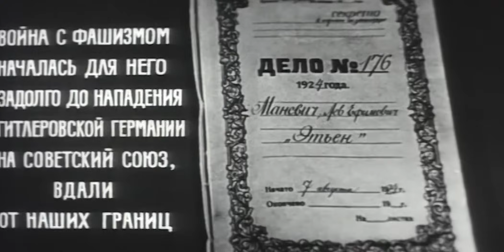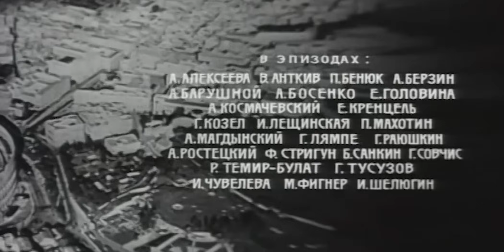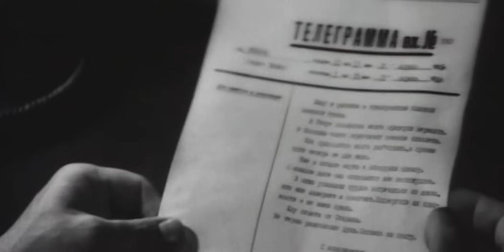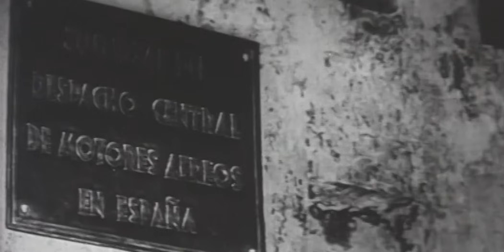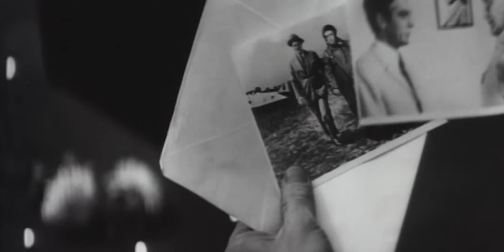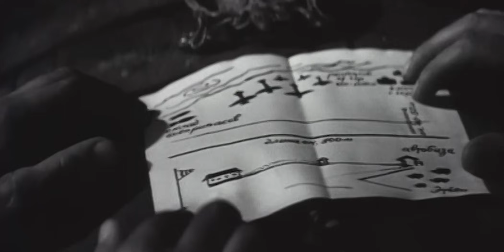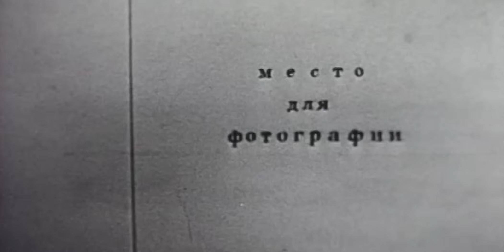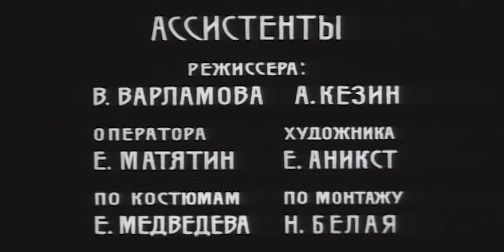Земля, до востребования (1972)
Экранизация одноимённого романа Евгения Воробьёва рассказывает о жизни разведчика, прообразом которого стал подполковник советских спецслужб Лев Маневич.
В довоенной фашисткой Италии герой выдаёт себя за австрийского коммерсанта Кертнера, попутно собирая информацию о новинках в сфере фашистского вооружения. Но однажды он понимает, что за ним ведут тщательное наблюдение. Его легенда дала сбой и вскоре он оказывается в тюрьме. Но даже там преданность Родине не оставляет Маневича.

Режиссёр: Вениамин Дорман
Сценарист: Евгений Воробьёв
Оператор: Михаил Гойхберг
Художник: Марк Горелик, Элеонора Маклакова
Композитор: Микаэл Таривердиев
Актеры: Лев Дуров, Григорий Лямпе, Владимир Козел, Борис Андреев, Вадим Захарченко, Борис Клюев, Олег Жаков, Александр Граве, Михаил Ножкин, Данута Столярская, Георгий Тусузов, Павел Махотин, Олев Эскола, Леонид Каневский, Олег Хабалов, Александр Вокач, Георгий Тейх, Готлиб Ронинсон, Андрей Вертоградов, Лев Любецкий, Александр Барушной, Елизавета Алексеева, Рогволд Суховерко, Марина Фигнер, Олег Стриженов, Валдемарс Зандбергс, Мария Сагайдак, Анаида Топчиян, Любовь Стриженова, Григоре Григориу, Ростислав Янковский, Сергей Боярский, Борис Никифоров, Георгий Дрозд, Николай Вальяно, Богдан Анткив, Пётр Бенюк, Артурс Берзиньш, Анна Босенко, Александр Космачевский, Инна Лещинская, Фёдор Стригун, Георгиос Совчис, Регина Темир-Булат, Ирина Чувелёва, Игорь Шелюгин, Вадим Армянинов, Николай Бриллинг, Владимир Герцик, Светлана Кетлерова, Валерий Лысенков, Юрий Маркелов, Гуальтнеро Мизиано, Геннадий Морозов, Владимир Осенев, Виталий Расстальной, Леон Спендиаров, Херардо Фернандес, Глеб Плаксин, Лучана Де-Марки
Страна: СССР
Производство: к/с им. М.Горького
Жанр: военная драма
Год: 1972